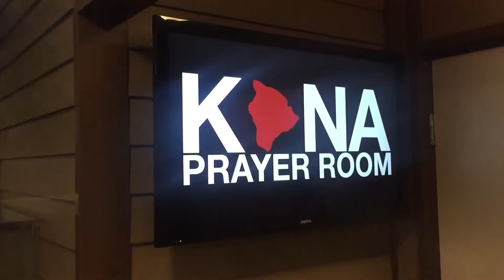PRIMEIROS DIAS NA JOCUM EM KONA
Cheguei em Kona e fiz um vídeo bem curto de como foram os primeiros dias. Espero que vocês curtam! ;)